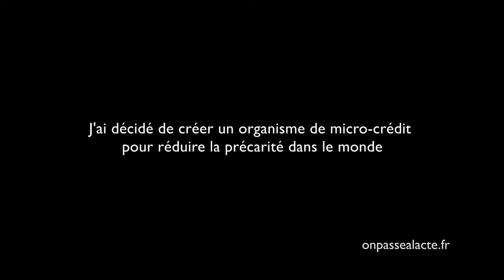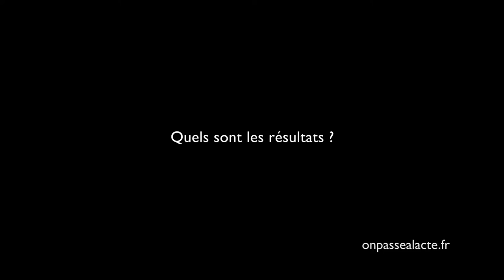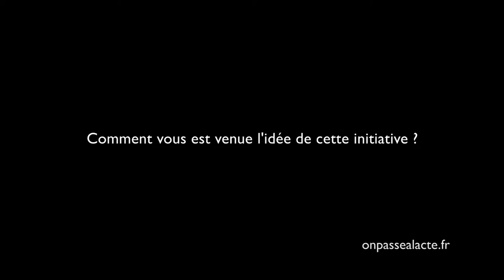Ngoc Hanh Ha développe un microcrédit pour les paysans pauvres (version courte)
Hahn facilite l'accès à l'agriculture pour les familles pauvres dans plusieurs pays.
Pour ça, elle a créé Zebunet : un système de microcrédit rural et solidaire qui réalise :
- des prêts de 120€ à 200€ par famille
- sur une durée de 18 à 36 mois
- à taux faibles
- adaptés à la rentabilité de l'activité d'élevage financée.
L'idée : permettre aux familles en situation précaire de développer dignement leurs activités pour assurer leur autonomie de façon durable.
Grâce à ces microcrédits, les paysans ont pu :
- Avoir accès à l’eau (abreuvoir, pompe, mare permanente)
- Mettre en place des parcelles de fourrage
- Construire des parcs à vaccination
- Se former à la conduite d'élevage, aux techniques vétérinaires
- Irriguer des périmètres maraîchers
- Construire des moulins à grain
- S'équiper de biogaz domestique
- Se former et pratiquer l'agroforesterie
- Initier des programmes pédagogiques pour les enseignants ou les éducateurs qui souhaitent créer un projet pédagogique sur les rapports Nord/Sud, la faim dans la monde, le développement durable et le microcrédit.
Aujourd'hui, des microcrédits sont accordés dans le monde entier (Burkina Faso, Mauritanie, Niger, Madagascar, Vietnam...). L'action de Hahn, permet aussi le financement d’autres projets de développement durable avec ses partenaires locaux. Ça permet d’augmenter la portée de ses actions de microcrédit, de stabiliser la situation économique des paysans, mais aussi de limiter l’impact négatif de l’élevage sur l’environnement.